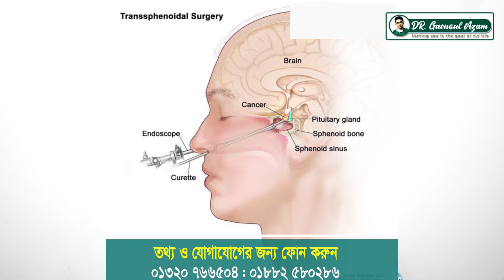পিটুইটারি টিউমার অপারেশনের আগে চোখে কম দেখতেন! সুস্থ রোগীর সুন্দর অনুভূতি!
পিটুইটারি টিউমার কি?
পিটুইটারি গ্রন্থি মস্তিষ্কের গোড়ায় অবস্থিত একটি মটর আকারের। এটিকে কখনও কখনও মাস্টার গ্রন্থি বলা হয় কারণ এটি শরীরের অন্যান্য অনেক গ্রন্থি নিয়ন্ত্রণ করে। এটি হরমোন তৈরি করে যা বৃদ্ধি, রক্তচাপ, প্রজনন এবং অন্যান্য অনেক গুরুত্বপূর্ণ কাজ নিয়ন্ত্রণ করে।

একটি পিটুইটারি গ্রন্থি টিউমার সৌম্য বা ম্যালিগন্যান্ট হতে পারে, তবে উভয়ই হরমোন উৎপাদনে সমস্যা সৃষ্টি করতে পারে। এটি এক বা একাধিক হরমোনের অত্যধিক উৎপাদন বা কম উৎপাদনের কারণ হতে পারে, যা অতিরিক্ত সমস্যার দিকে পরিচালিত করে।

উদাহরণস্বরূপ, যদি একজন ব্যক্তির থাইরয়েড উদ্দীপক হরমোন (TSH) এর অতিরিক্ত উৎপাদন হয়, তাহলে এটি অত্যধিক থাইরয়েড হরমোন হতে পারে, যা অন্যান্য উপসর্গগুলির মধ্যে কাঁপুনি (কম্পন) এবং ওজন হ্রাস করতে পারে।

Pituitary tumors are unusual growths that develop in the pituitary gland. This gland is an organ about the size of a pea. It's located behind the nose at the base of the brain. Some of these tumors cause the pituitary gland to make too much of certain hormones that control important body functions